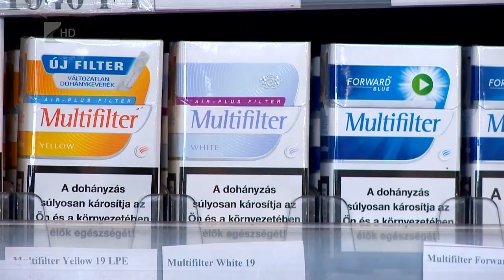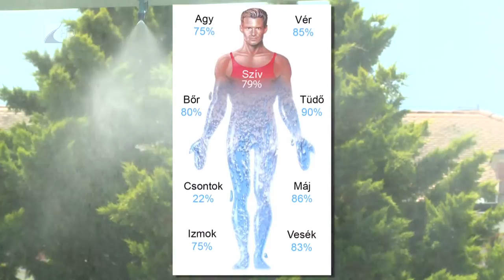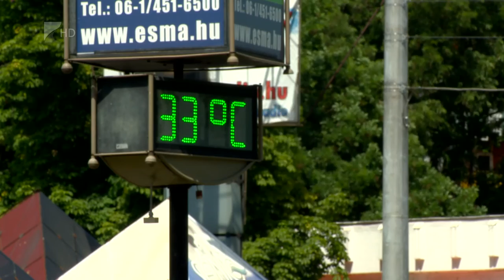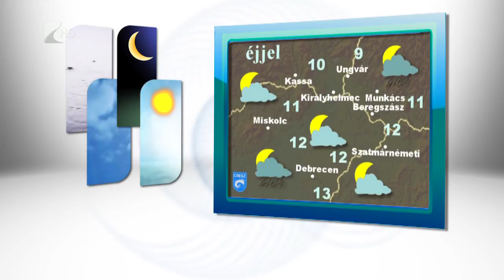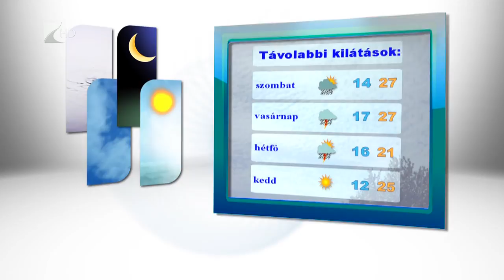Híradó 2016.08.18. - Kölcsey Tv